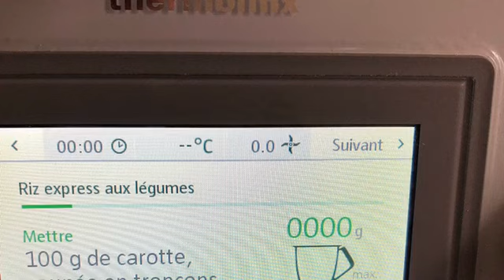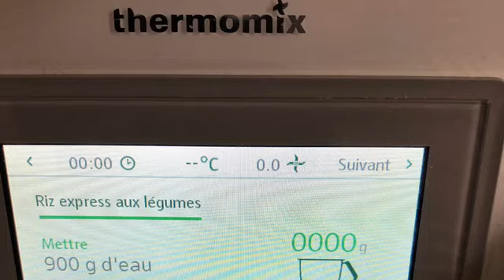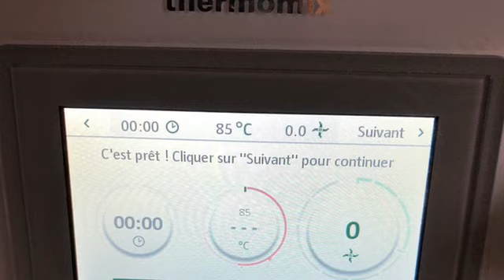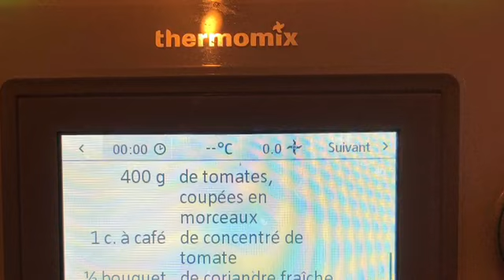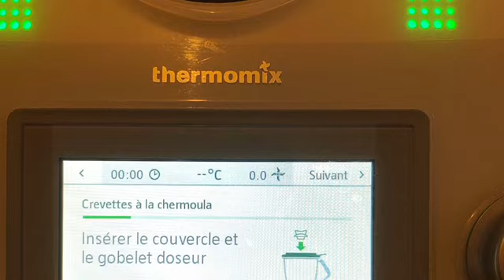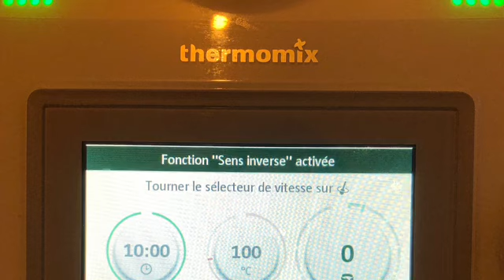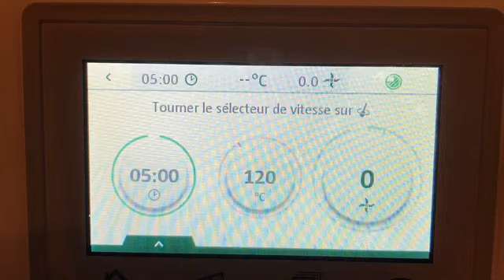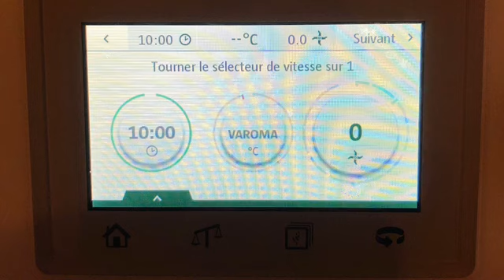5) RECETTE THERMOMIX : RIZ EXPRESS AUX LÉGUMES ET CREVETTES À LA CHERMOULA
Recette de mon Thermomix via cookidoo.
Par contre j’ai mis du riz à la place du coucous.
Que pensez-vous  ? Moi je trouve que le riz se marie bien avec les crevettes

Ambassadrice chez  @missboheme.fr  code réduction 15% avec mon code MISSOIFA15